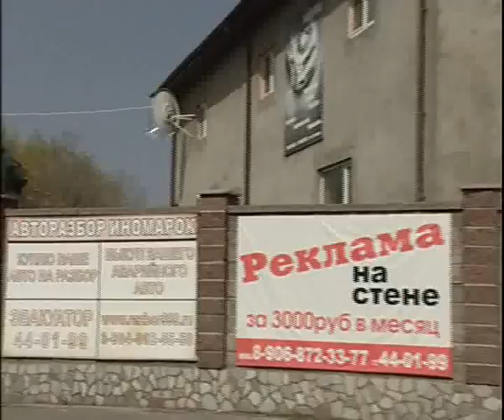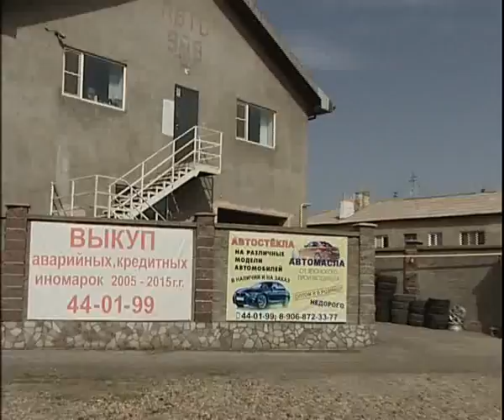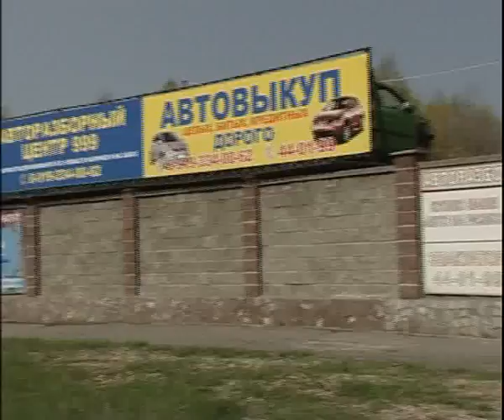New and old car parts for sale 5 17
Алексей Челейкин - магазин запчастей бу и новых на Клинкина 22, Alexey Cheleykin - New and old car parts for sale 5 17